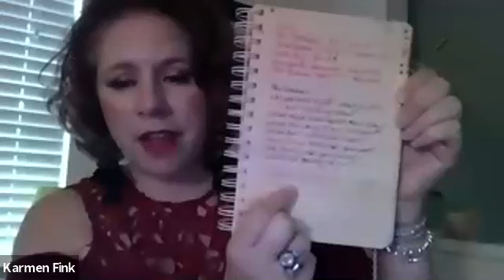Retrograde Discussion with Jean & Karmen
✨ Planets Pluto, Saturn, Venus, Jupiter, and soon Mercury are in retrograde. Jean asks Karmen questions about what is a retrograde, how these retrogrades impact us, and how do we work with these energies!

Sending you Much Love!
Karmen & Jean